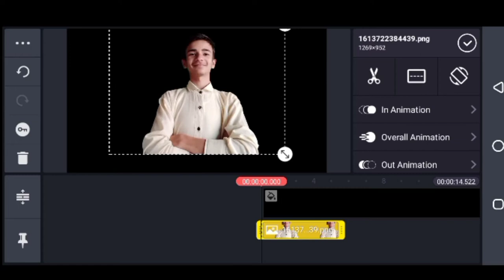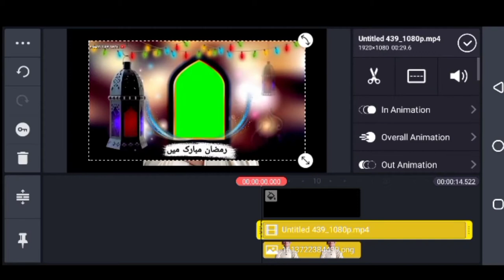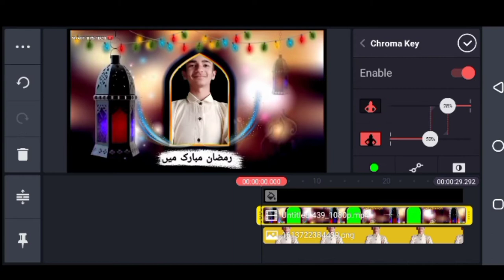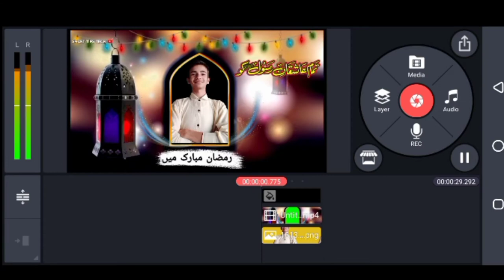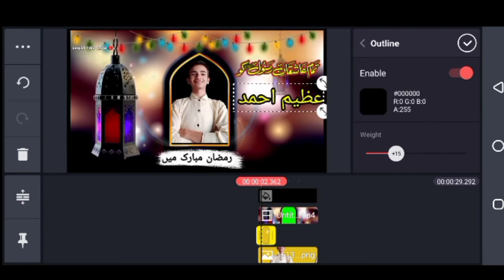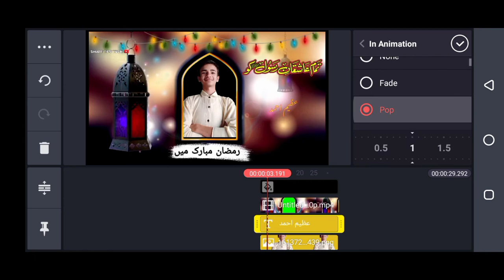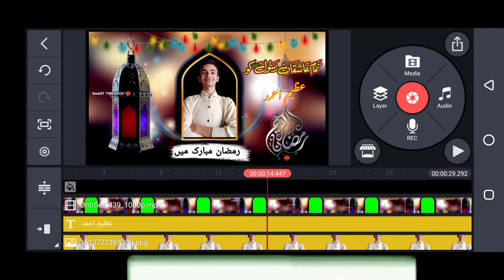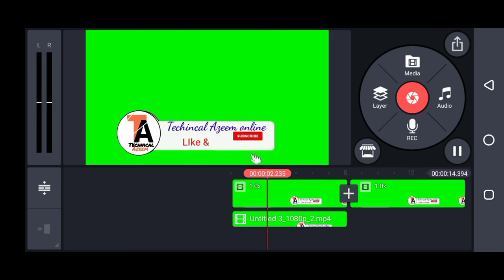How to make Ramzan Mubarak Status | Ramzan Mubarak video With Photo | Kinemaster tutorial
kinemaster edits kinemaster pro
 kinemaster how to edit video in kinemaster how to use kinemaster android video
 editing edit video on ipad how to edit video
 Kinemaster Assets Store Problem
 kinemaster Asset store download
 kinemaster asset Store download solve
 effect download Assets Store problam fix
Kinemaster latest version update Kinemaster new update
Kinemaster new features
Kinemaster tutorial
Kinemaster all problem solved
Kinemaster automatic back problem solved Kinemaster auto back
Kinemaster export failed
Kinemaster slow exporting problem solved Kinemaster watermark remove
Kinemaster not working problem solved kinemaster Asset store download Kinemaster Assets Store Problem kinemaster asset Store download solve effect download